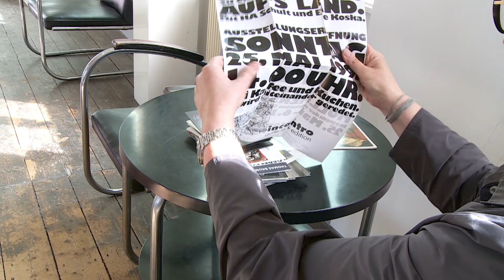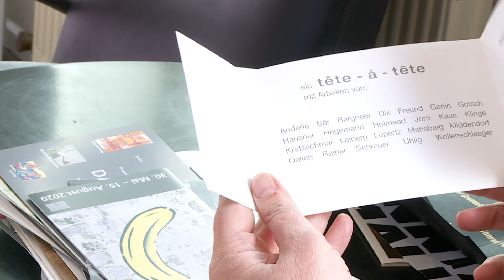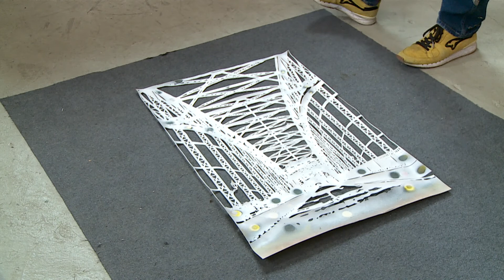"Galerie Incontro - ein Einblick"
Dieser Film gibt einen Einblick in die Galerie und die Arbeit der Galeristin Carmen Clea Vetere. Neben den Galerieräumen in einer ehemaligen Zigarrenfabrik befindet sich noch der große Skulpturengarten, der ebenfalls für Ausstellungen genutzt wird.